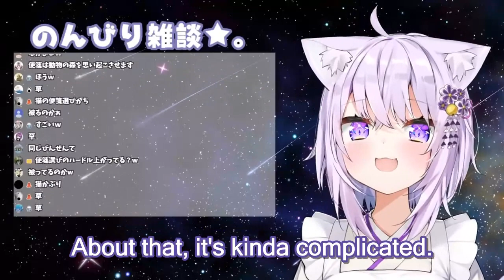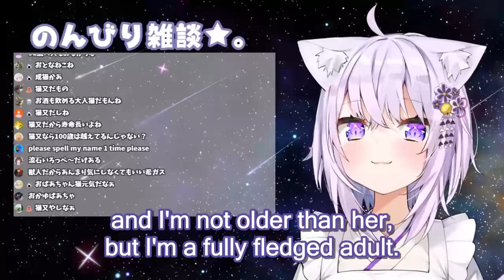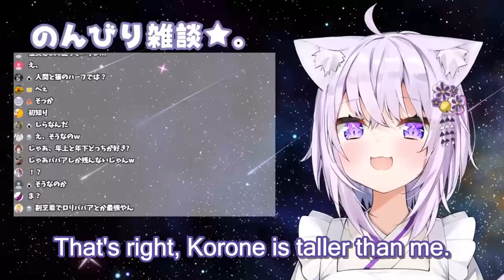Nekomata Okayu - Age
Watch the original stream!

Thank you, Vami and @Pentaoku from the Hololive Fan Server Discord for not only taking the time help me check it through, but also helping me with the parts I don't understand.

Translation notes:
Loli : This word just means "little girl".

About Okayu:
Nekomata Okayu is a Virtual Youtuber from Hololive and a part of Hololive Gamers. She is known for her relaxing voice and calm demeanor as well as her love for comedy. She also pranks the other Hololive members often. On the games side of things, she mostly plays Role Playing Games. Her streams are very laid back and are great to sleep to.

Support Okayu:
You can support our resident fluffy cat by becoming a member for only US$4.99 a month! Memberships come with exclusive content like loyalty badges and emojis as well as access to member-only livestreams!

Please tell me if I translated anything wrong or anything I can do better.
Thank you Iyger for your clipper tool.